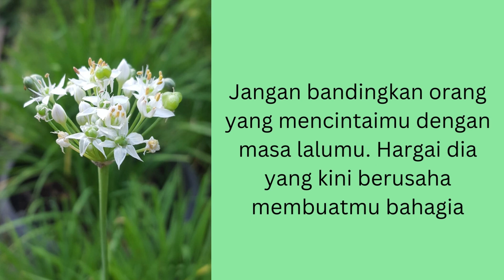PAGAR KEHIDUPAN "jangan membanding bandingkan"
Salam kebersamaan